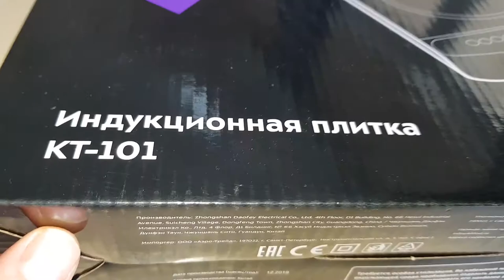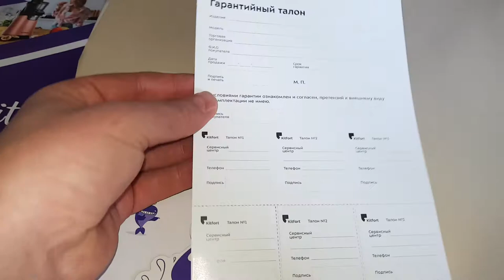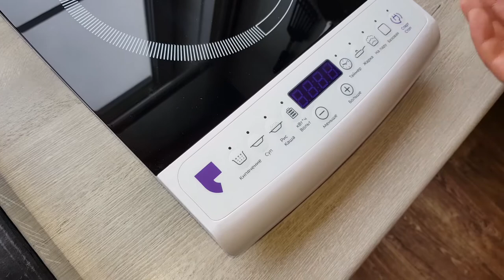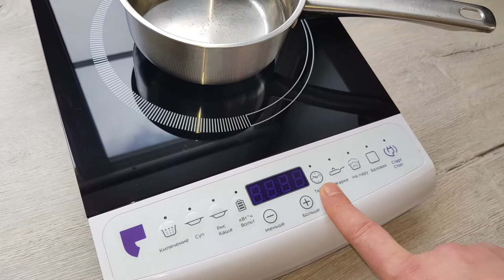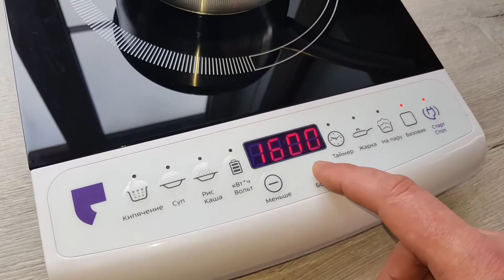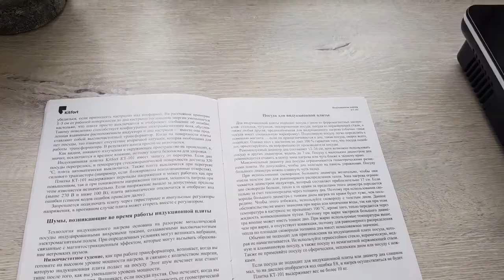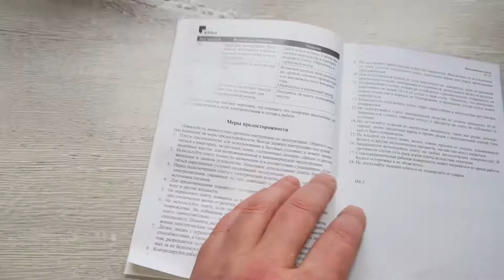Индукционная плита Kitfort КТ-101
Kitfort КТ-101 — это индукционная плита, обладающая компактными размерами и высоким качеством сборки. Модель удобна при транспортировке благодаря небольшому весу (2,1 кг). Варочная поверхность выполнена из прочной стеклокерамики, устойчивой к перегреву и внешнему воздействию, в результате чего прибор сохраняет первоначальный внешний вид продолжительное время. Рабочая зона имеет 10 переключаемых режимов функционирования, позволяя выбрать нужную интенсивность, что создает дополнительный комфорт при готовке пищи. Плита оснащена автоматическим распознаванием посуды и шестью предустановленными опциями для различных блюд, а также она автоматически деактивируется при пустующей конфорке. Защита от перегрева отключает устройство после достижения температуры 320 градусов, благодаря этому увеличивается срок службы модели.

Kitfort КТ-101 управляется при помощи надежных кнопочных переключателей и электронного дисплея. Модель располагает режимом отложенного старта, встроенным таймером и индикацией напряжения в сети.

На корм курочкам: Сбербанк: 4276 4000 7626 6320